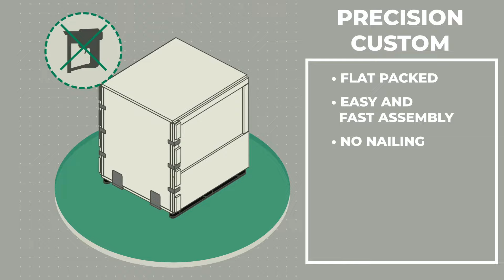Product Overview: Precision Custom Crate | UFP Packaging